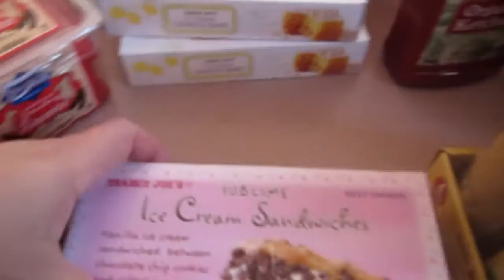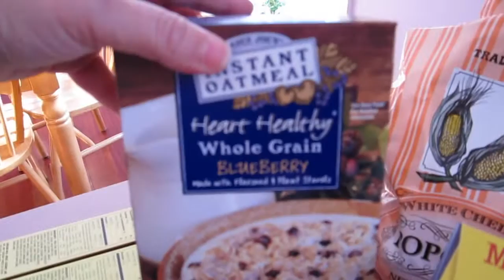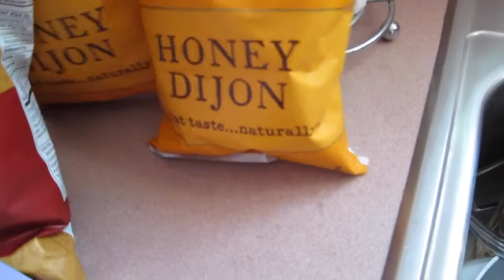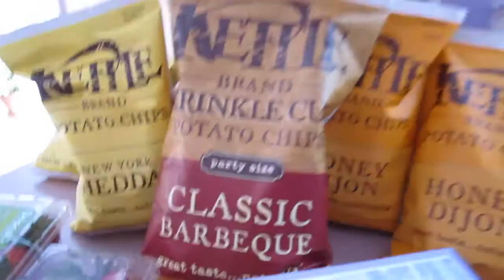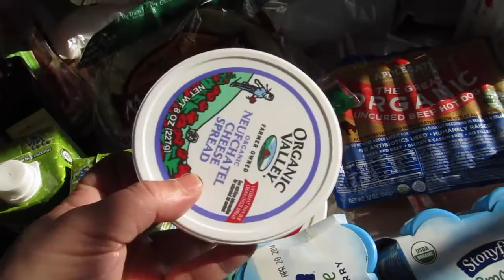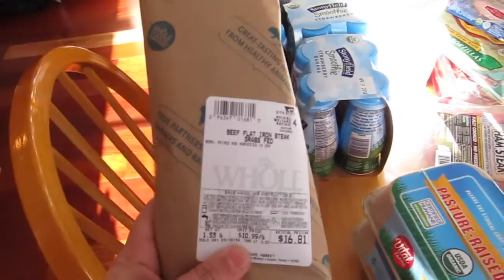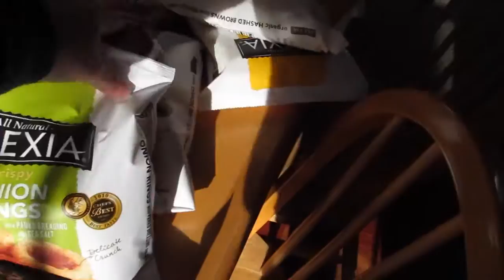Whole Foods and Trader Joe's Haul March 17, 2014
This is a hugh Whole Foods haul and lesser Trader Joe's haul. Our fridge was also completely empty.